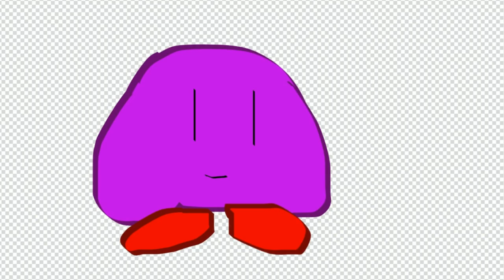"Tails Gets Revenge" | Kirby Edioned S2E10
The Finale Episode of Kirby Edioned Season 2